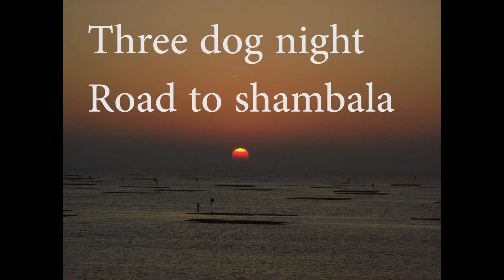Taiwan adventures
motorcycle adventures